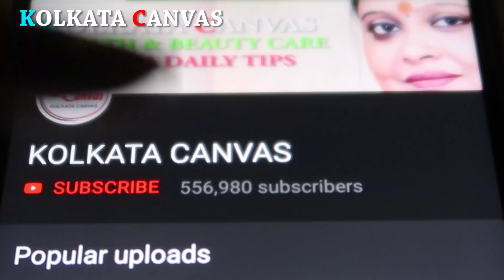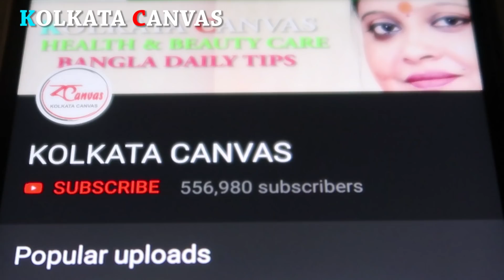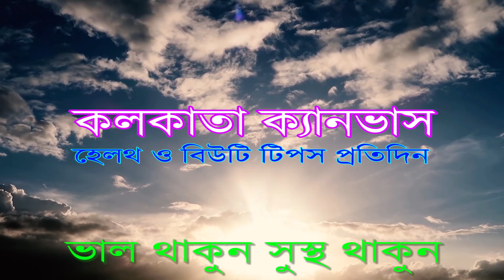তালশাঁস খাওয়ার স্বাস্থ্যগুণ ও উপকারিতা জেনে নিন।